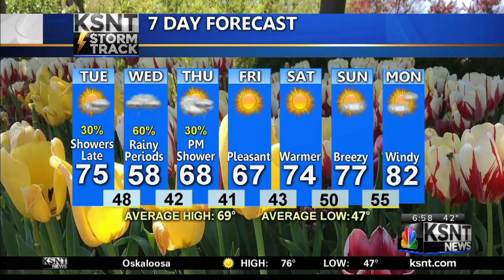Latest Morning Weather